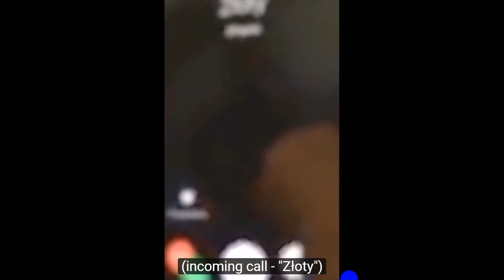THE STORY OF MAGDALENA ZUK | MIDWEEK MYSTERY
WHAT I'M WEARING:
JUMPER ► H&M
NAILS ► Barry M 'Black Forest'
LIPS ► Sephora Lip Cream '